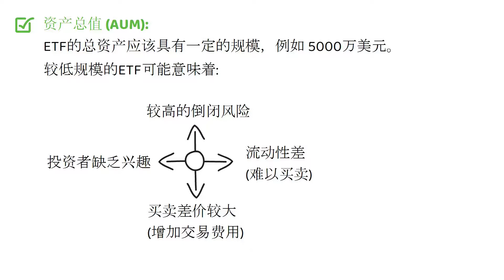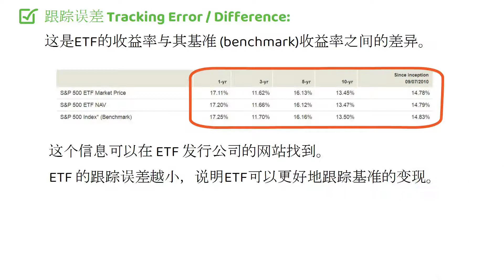在买ETF之前需要考虑的3件事